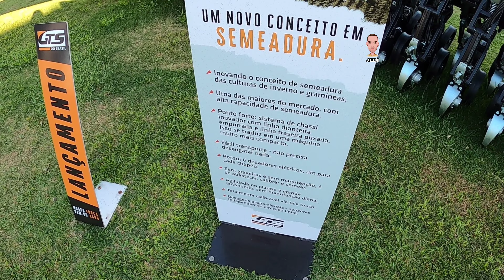GTS A Maior Semeadoura Do Show Rural 2022.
GTS Equipamentos

Divulgue a sua marca aqui no canal
JEDI MÁQUINAS

Canal parceiro